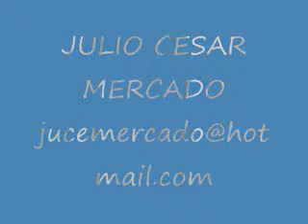LOS TENORES DEL FUTBOL OCT 19 2009 CAP1